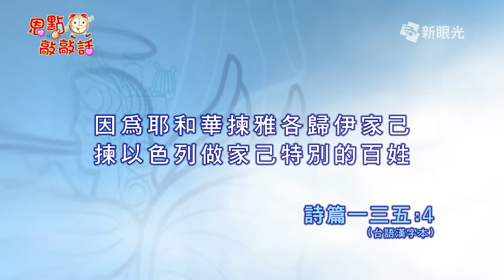恩點敲敲話 9月27日 揀選 -鐘迦南牧師